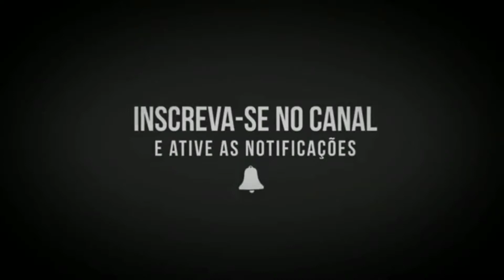Rodovia Abandonada!! Br 163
Rodovia Abandonada BR 163! Cuiabá ×Santarém! Estado do Pará.